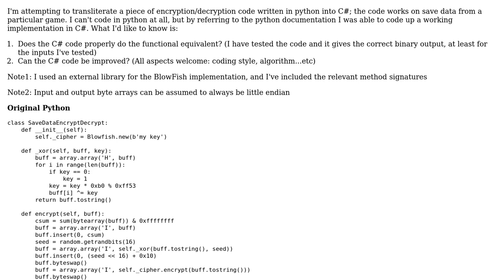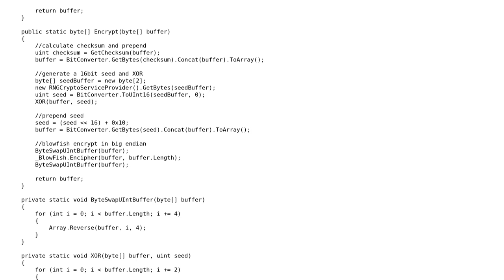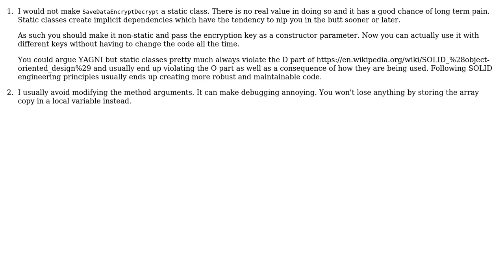Code Review: Transliterating encryption/decryption code from python to C#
With thanks & praise to God, and with thanks to the many people who have made this project possible! You are responsible for your own actions.